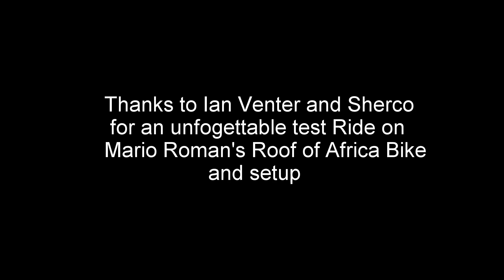Sherco 300 SE-R 2017 Test Ride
This Bike was Mario Roman's roof of Africa Bike in South Africa. Thanks to Ian and Ben from Sherco organizing this ride on that bike for me. Thank you Soooo Much!